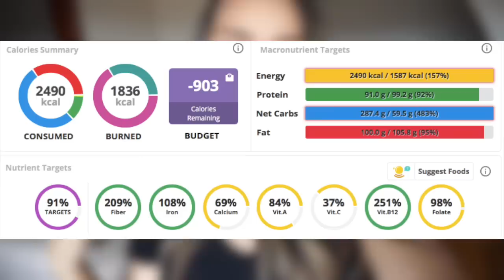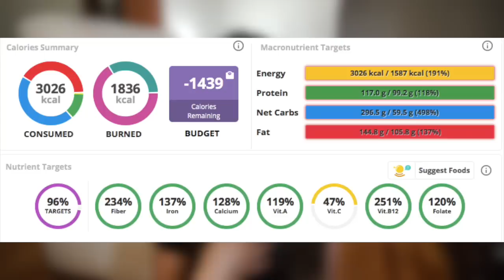lo que comía durante la recuperación de mi TCA (+3000kcal)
Hola :) este video ha sido uno de los más complicados de filmar para mí. Tal vez se den cuenta mientras lo ven. Pero sabía que tenía que hacerlo eventualmente.

Detalles sobre todo lo que comí:
DESAYUNO
120g de avena
26g de mantequilla de maní
1 taza de leche de coco regular con azúcar
182g de manzana
canela
120g de granola*** le puse más después
20g de cacao en polvo
SNACK Y ALMUERZO
25g de nueces
20 almendras
25g de arándanos deshidratados
40g de mermelada de durazno
9g de mantequilla de maní
1 taza de leche de coco
1 porción de proteína vegetal
118g de banana
4 rodajas de pan integral
CENA
43g de aceitunas verdes
50g de ensalada
56g de vainitas
200g de tofu
2 cdas de aceite de oliva

eso sería todo, disculpen por subir a esta hora :(

Preguntas Frecuentes:
Nacionalidad: Ecuatoriana
Edad: 22 años
Carrera: Cine
Acento: Un mix de la Costa y Sierra
Hotel: Trivago